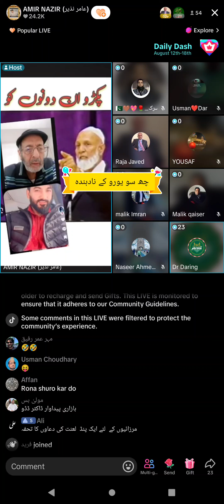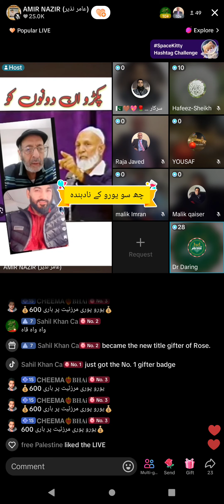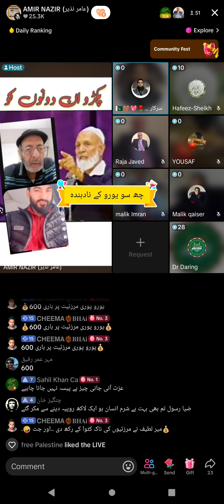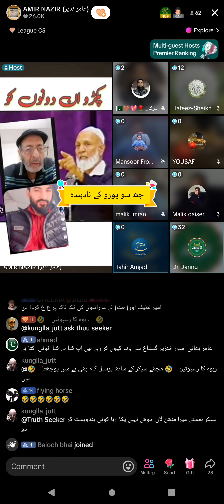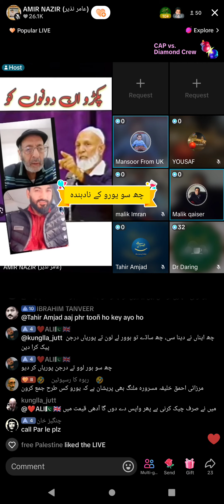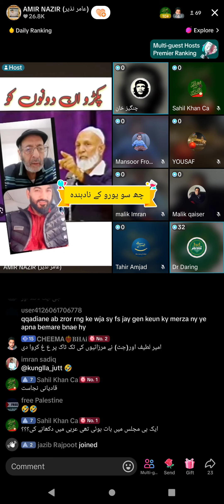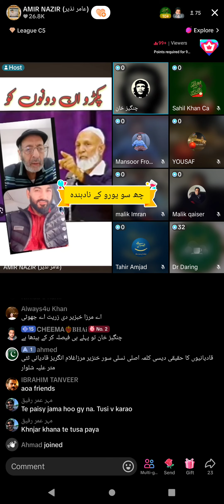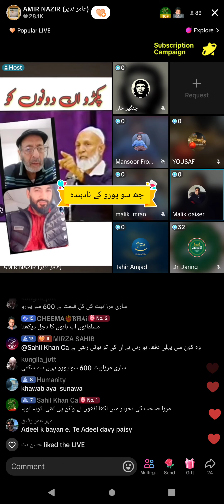2583 - Amir Nazir Muslim VS Qadiani Murabi Tahir Amjad Tony, changaze khan Jamat Ahmadiyya Qadiani